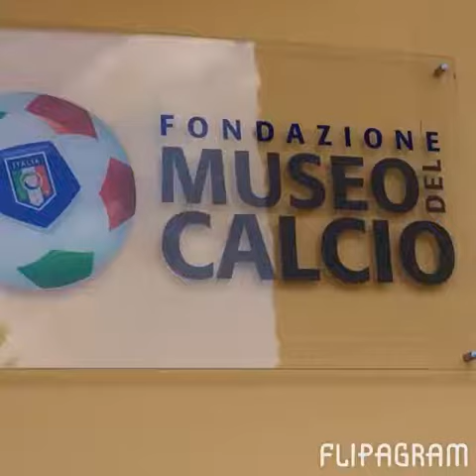Italy Soccer Trip 2014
Italy soccer trip July 2015.